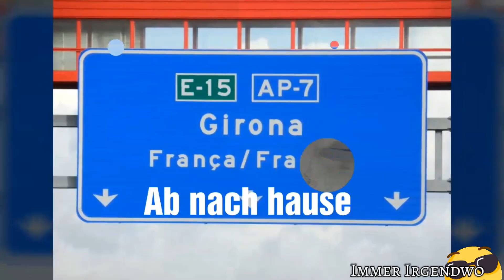EUROPALEAGUE 2014/15 CF VILLARREAL - BORUSSIA MÖNCHENGLADBACH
Ein Auto, 6 Leute und 3.300 km. Es geht zum Europapokal Auswärtsspiel nach Villarreal.